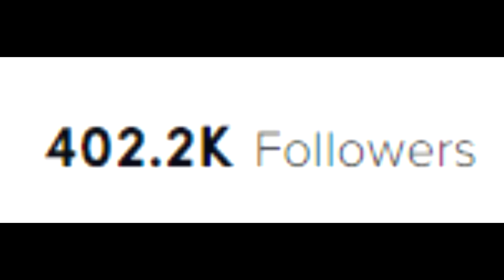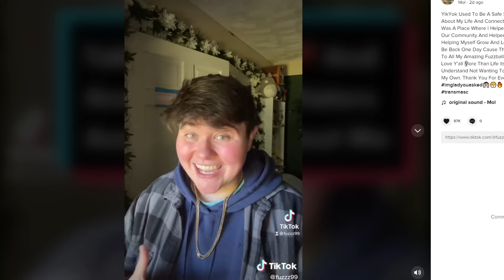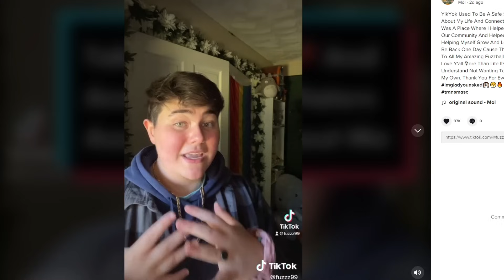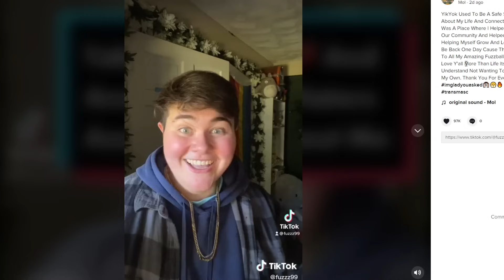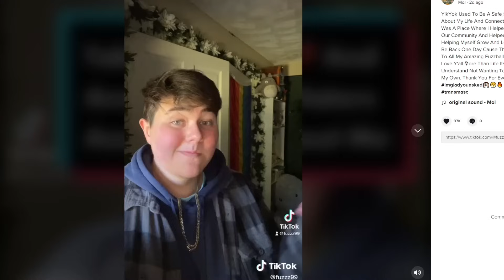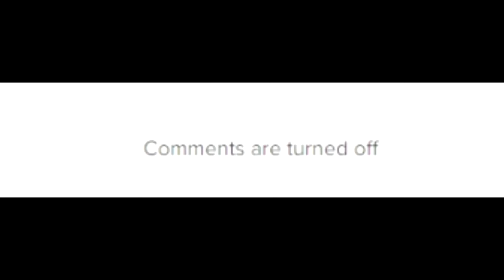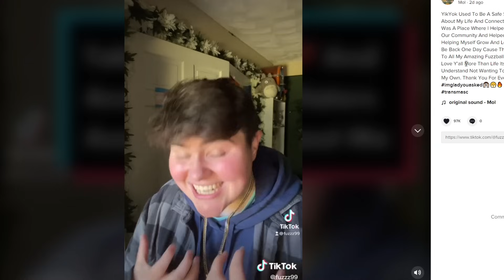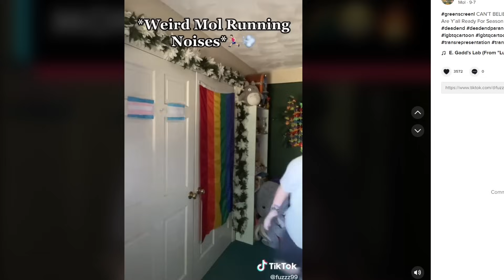TikToker Wants To Eat Straight People...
mol aka fuzzz99 is the goat of tiktok and makes videos accepting straight people. mol recently quit tiktok lol

10 likes? (つ ͡ꈍ ͜ʖ̫ ͡ꈍ )